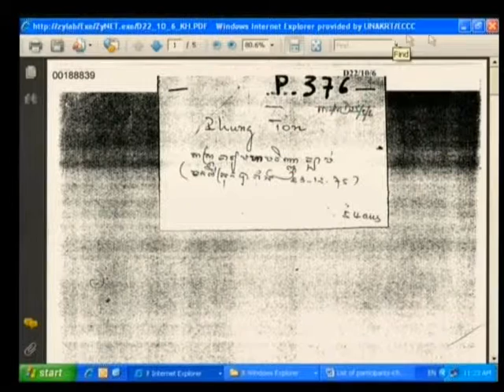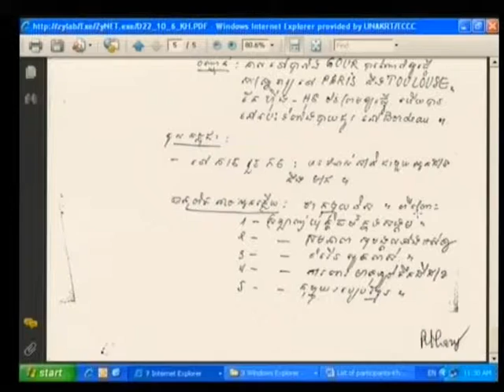Session 2 - 15 July 2009 - Case 001 - En/Fr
Questioning of Witness Mam Nai, alias Chan, and Witness Him Huy.